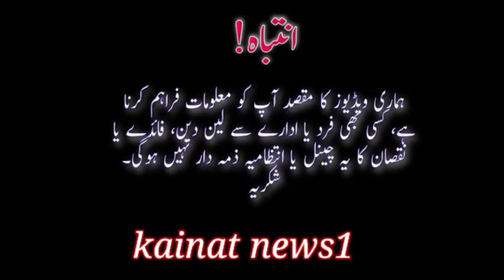PKD 411| (7) Trucks nissan for sale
(1)  PKD411   ماڈل 2013
نمبر k.p.k ڈیمانڈ ٪1,4500000 لاکھ 10 ویلر
مالک کا واٹس ایپ نمبر 0311,1906626

(2) PKD411 سوات نمبر
10 ویلر مالک کا فون نمبر 0302,8539236

(3) PKD411   ماڈل 2012
پشاور نمبر 10ویلر ڈیمانڈ ٪1,1400000 لاکھ "مالک کا فون نمبر 0346,8782598"

(4) CP12   نشان ماڈل1989
کراچی کسٹم انجن P.K ٹرپو 24 وال 15کلچ 22 فٹ کنٹینر ڈیمانڈ ٪55,00000 لاکھ لوکیشن ہری پور ہزارہ "مالک کا فون نمبر 0313,1528262"

(5) CM87 نشان ٹریلہ GTN ماڈل 1986 کراچی کسٹم14 ویلر
سٹنڈر بھائی سٹینڈر انجن ڈیمانڈ ٪55,00000لاکھ "مالک کا فون نمبر 0315,8230448"
"واٹس ایپ نمبر 0312,1264448"

(6) CM87 ٹرپو نشان ٹریلہ
14 ویلر کراچی کسٹم "مالک کا فون نمبر 0300,2457043"

(7) چوہا نشان 6 ویلر "مالک کا فون نمبر 0300,5582856
                     "0309,1006657

اپنی کسی بھی گاڑی کا ایڈ لگوانے کے لیے تصویر یا ویڈیو واٹس ایپ کریں 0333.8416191👉 kainat news1